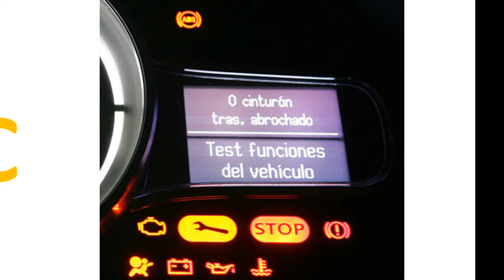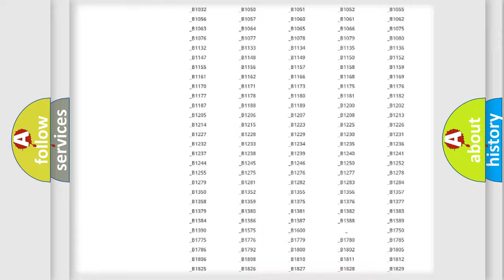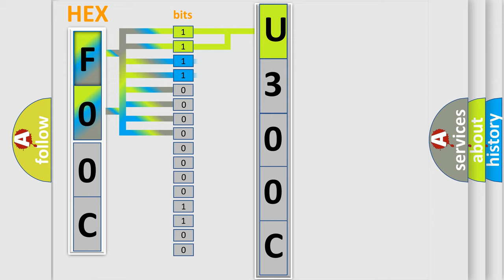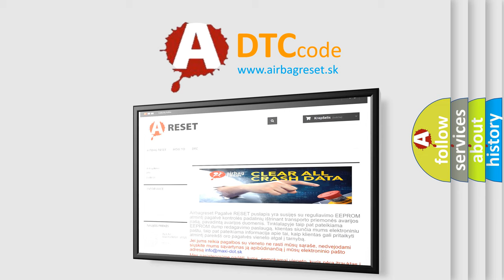DTC Mercury U300C Short Explanation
Contents:
0:21 Basic DTC analysis according to OBD2 protocol standard.
1:48 Insight into programming
2:58 A diagnostically understandable description of the Diagnostic Trouble Code
3:05 Basic error definition

Make:
Mercury
Code:
U300C
Definition:
RR Corner Sensor Harness
Description:
The obstacle distance should be detected.The signal should be transmitted to the sonar control unit.RR corner sensor harness is open.
Cause:
Check RR corner sensor harness.